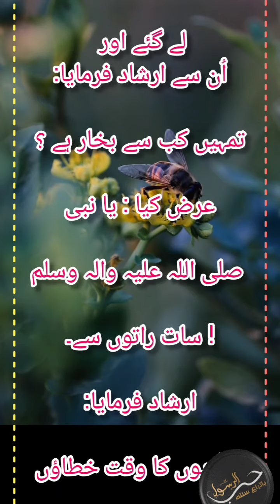Hadith muhammadﷺ islamicpost diseases allahuakbar shortsvideo videoviral